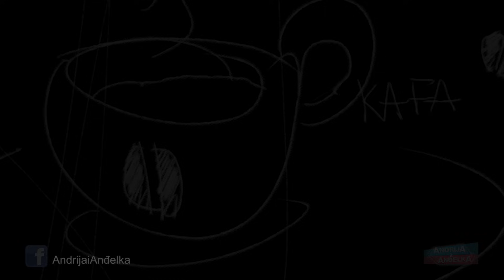Andrija i Andjelka - Kuda na odmor?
Insert iz epizode
Oficijelni kanal serije "Andrija i Anđelka“